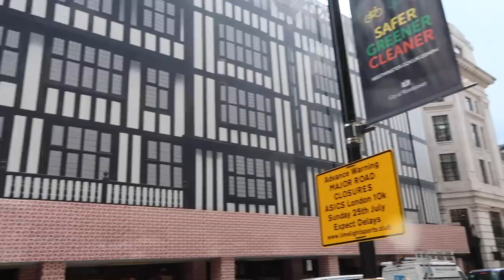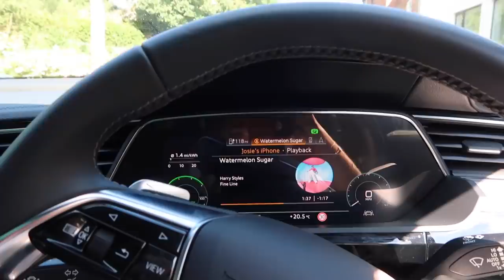LONDON OR THE COTSWOLDS?! The Best Of Both // Fashion Mumblr Vlogs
This video includes a paid advertorial with Our Place

WIN a ByTerry makeup Artist for your Wedding day!